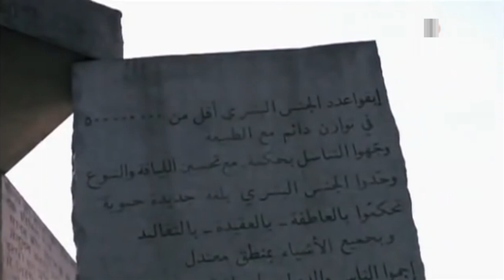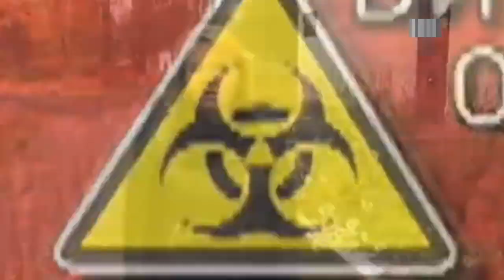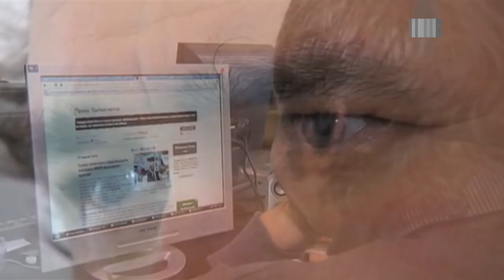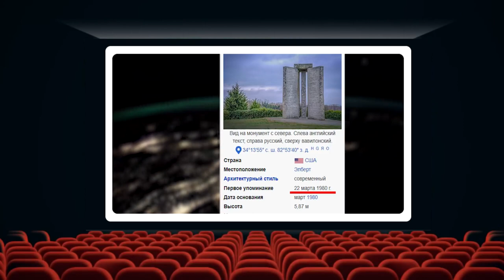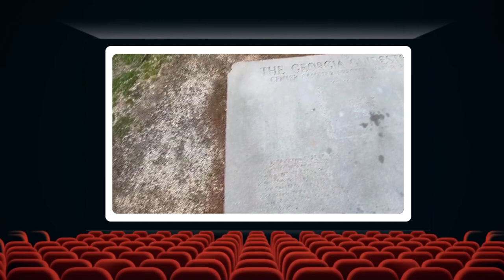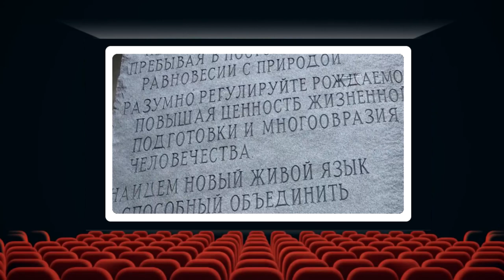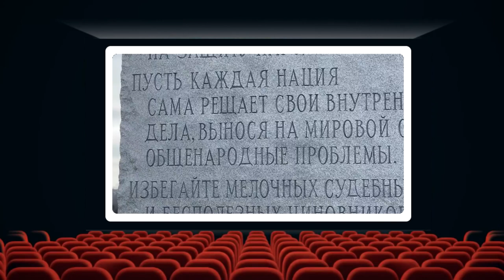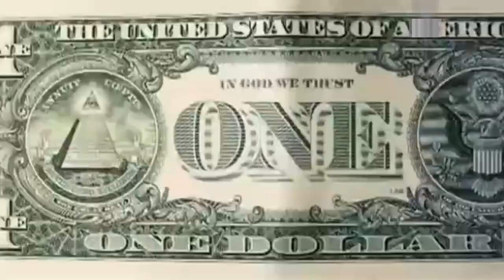ни.. Кто не должен остаться после "ЭТОГО"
Кто диктует министрам? Кому поклоняются или подчиняются высшие чиновники? Кто, по "их" мнению должен остаться?
Чат Tme:  .
фильм смотреть кино скрижали в америке Андрей Пылинин демиург гаввах havah система матрица пси-энергия код пирамида шунгит равновесие КарлосКастанеда Кастанеда донХуан Хуан летун Матус элита шаман глаз Гора гипоталамус Ставрополь коровий камень анкх крест зеркало Венеры пятый элемент Брест крепость Гаврилов мурал знаки символы портал пентаграмма пентакль Лебединец Тростенец кости кладбище свалка Могилев шундец олимпиада скрижали джорджия координаты равноденствие солнцестояние Леонов